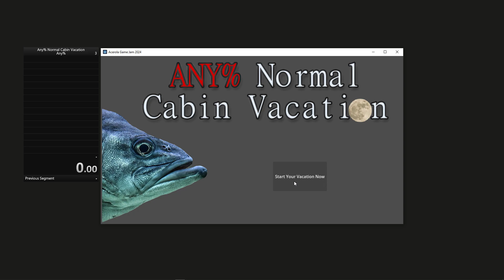Any% Normal Cabin Vacation - SR Any% 19.07 (Former World Record)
Watch as I play through this digital experience that is technically a video game that I made for Acerola's Game Jam 0 in two weeks.

*Download only*